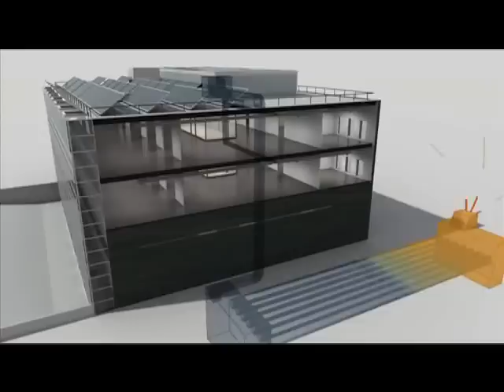El futuro de la construcción sostenible | ACCIONA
ACCIONA, empresa líder en infraestructuras y energías renovables, tiene muy claro su compromiso con el medio ambiente y con la mejora de las condiciones de vida de las personas. Es por ello por lo que siempre ha optado por medidas que sean ecoeficientes y que se basen en procesos beneficiosos para el medio ambiente, como es la construcción sostenible. Ésta se basa en la investigación desde el centro de I+D+i de diseños innovadores para sistemas constructivos mediante los cuales poder  producir un nuevo modelo de construcción energéticamente eficiente.